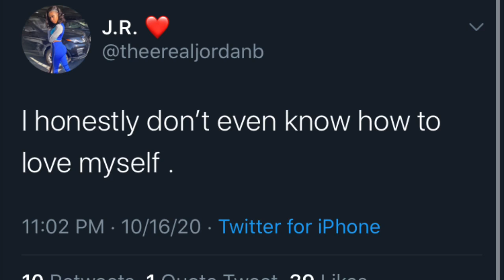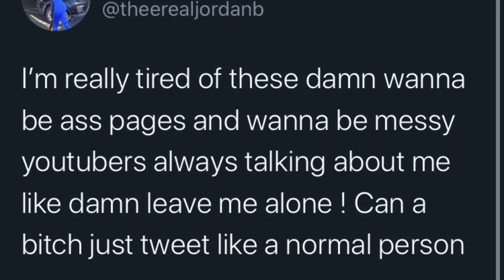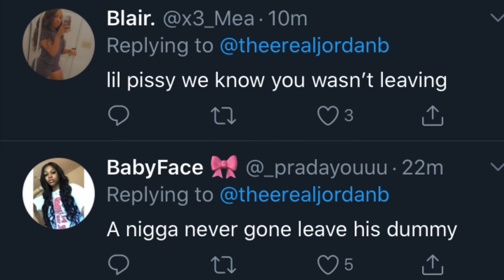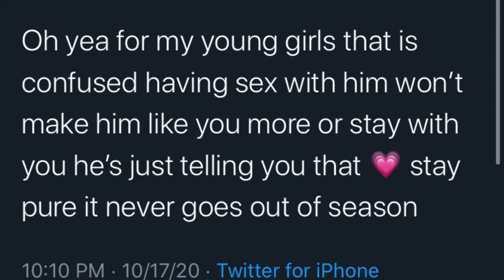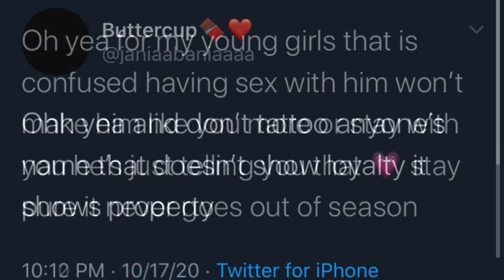JANIA MAKES AN ANNOUNCEMENT👀JAYDAYOUNGAN & JORDAN ARE BACK STRONG & STEADY🐸☕️KODAK MOVES PRISONS🗣